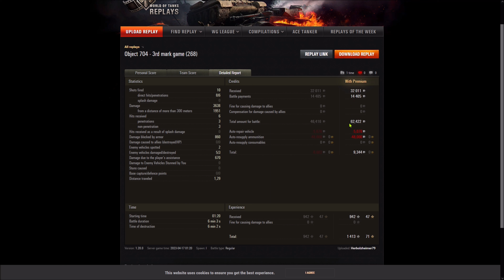Objekt 704 - Himmelsdorf - 3.Gunmark - Pz.268 abeschlossen